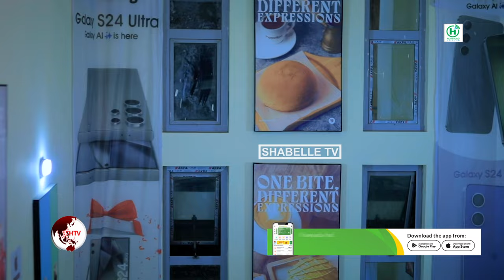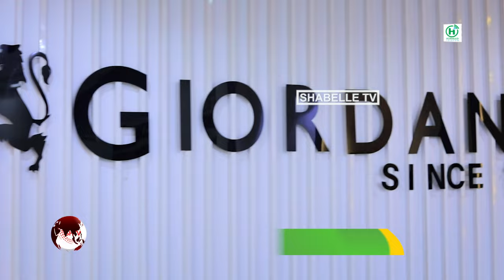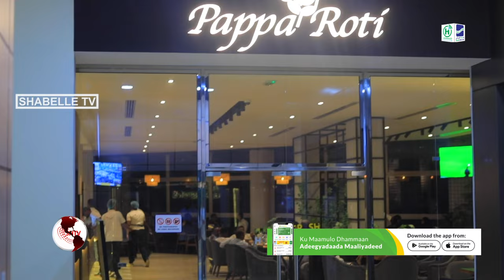Wasiir Fiqi oo ka soo dukaameystay Suuqa Barako Hypermarket.